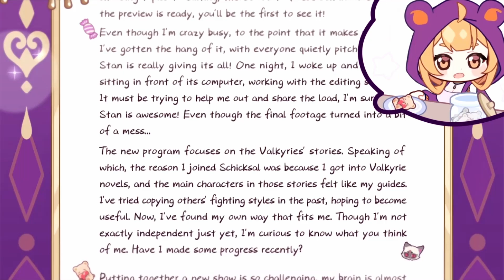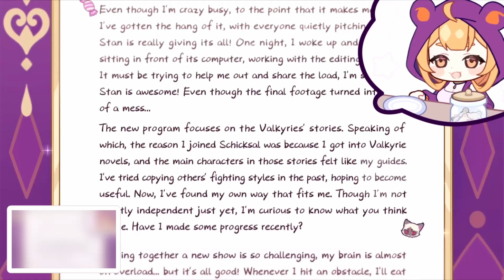Happy Birthday Susannah Bear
PSN: AlexisAdamsTTV, TheManBullet
Xbox: Bullet O Connor